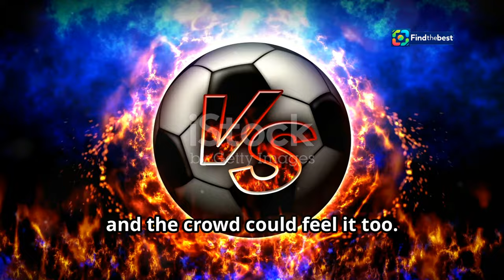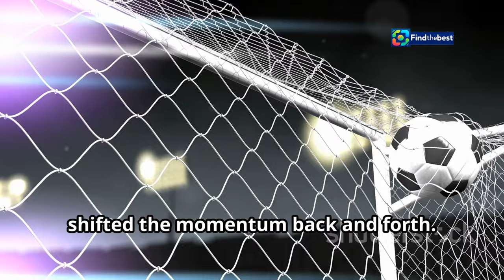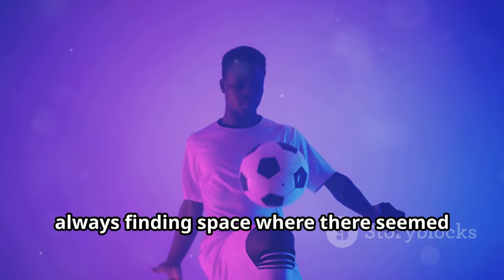Brighton vs Man City: Stunning Comeback! Premier League Highlights & Stats 2024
OUTLINE:
00:00:00 Trump Embraces UFC's Dana White
00:03:09 UFC Personalities Flex Their Muscle
00:05:53 Dana White Ignites the Ross-HasanAbi Feud
00:07:08 Trump and White Exchange Praise
00:09:32 A New Era of Influence

 Premier League result, stats as ...:https

In this thrilling video, we dive into the intense Premier League match where **Brighton** shocked **Manchester City** with a spectacular 2-1 comeback at the Amex Stadium! 🎉⚽

🌍 **Match Highlights:**
- **Goals:**
  23' - **Erling Haaland** opens the scoring for City! 🚀
  78' - **Joao Pedro** equalizes for Brighton! 🔥
  83' - **Matt O'Riley** nets the winner in his Premier League debut! 🎊

📊 **Match Stats:**
- Brighton's determination shines as they outplay City in the second half!
- Guardiola faces his first four-match losing streak! 😱

📺 **Watch the full highlights, key moments, and get insights into the players’ performances!**

💬 What did you think of Brighton's incredible turnaround? Will this mark a turning point for Guardiola and Man City? 🗨️